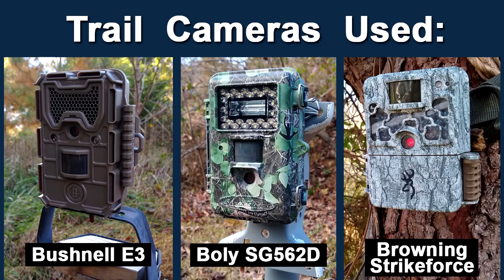Wild Animal CANDID CAMERA January 2020 Trail Cam movie sample Browning Boly Bushnell funny cat